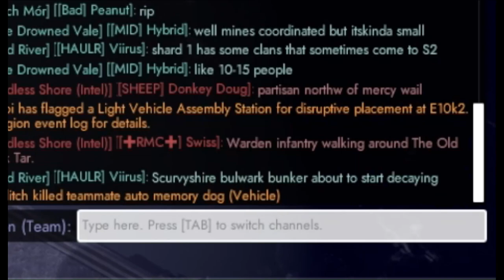Foxhole: Armor operation but My Regiment too chaotic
This was my last moment on Charlie Server, and i just wanted to post the funny moment of the armor ops we went on with BUDS, RSC and some other ones, and I was also speaking the whole time but My mic is terrible, hope ye enjoy.